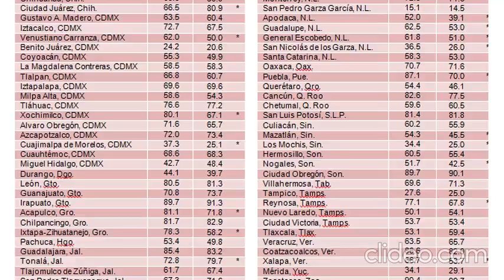La percepción de inseguridad en Veracruz / Yamiri Rodríguez Madrid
Esta es la columna La vuelta a Veracruz en un teclazo, de Yamiri Rodríguez Madrid; hoy, La percepción de inseguridad en Veracruz